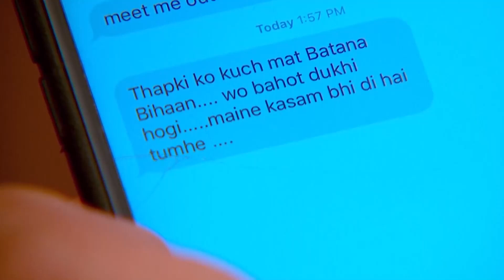Bihan, Thapki'ye Alınganlık Gösterdi | Aşk Bir Rüya Hint Dizisi 167. Bölüm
Aşk Bir Rüya Hint Dizisi | 167. Bölüm - Bihan, Thapki'nin hala Duruv'u sevdiğini düşünerek Thapki'ye soğuk davranır.

Dhruv amacına ulaşır ve Bihan’ın Thapki’den şüphelenmesini sağlar. Thapki Bihan’ın kendisinden uzaklaşmasını anlamlandıramaz ve gerçeğin peşine düşer. Fakat Dhruv oyunlarıyla Bihan’ın elini kolunu bağlar. Thapki ise Dhruv’u evden uzaklaştırmak için Şada ile evlilik yıl dönümünün yaklaştığını bahane ederek onlar için tatil planı yapar. Fakat Dhruv bu durumu Thapki’nin lehine kullanmayı başarır. Bihan Thapki’nin hala Dhruv’u sevdiğini düşünüp evlenmekten vaz mı geçecek?

Lakabı Thapki olan kekeme Vani Chaturvedi’nin hayatı konu alınıyor. Thapki oldukça neşeli ve zeki bir kızdır. Kekeme oluşunun rutin hayatını etkilemesine izin vermeyen biridir Thapki.
Ama onun kekeme oluşu yüzünden onunla kimse evlenmek istemez. Bir gün bir aile onu oğulları Diwakar Mishra'ya istemeye gelir. İlk başta Diwakar boyu kısa olduğu için ve kekeme olduğu için Thapki'yi istemez. Ama ailesi yüzünden bu evliliğe razı olur. Daha sonra ise evlenmekten vazgeçer. Thapki bu duruma çok üzülür. Bu olayın üzerinden bir kaç hafta geçer Thapki Dhruv Pandey'e ait 365 adlı bir haber kanalında iş bulur. Daha sonra ailesi ile birlikte Noida'ya taşınırlar. Thapki okadar çalışkandır ki Dhruv'un güvenini kazanır. Zamanla Dhruv Thapki'ye aşık olur. Bu aşk tabiki karşılıklıdır.
Ama kaderin onlar için farklı planları var.